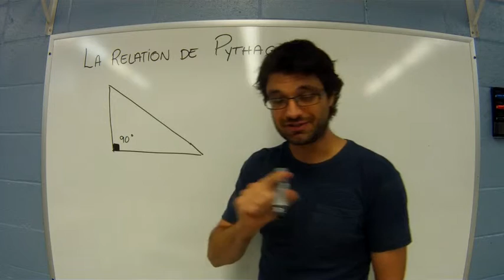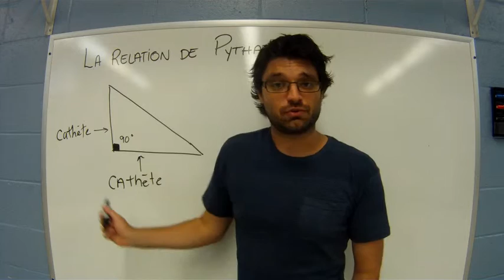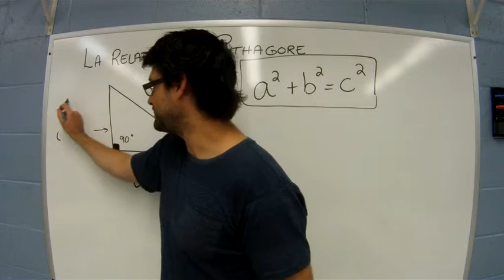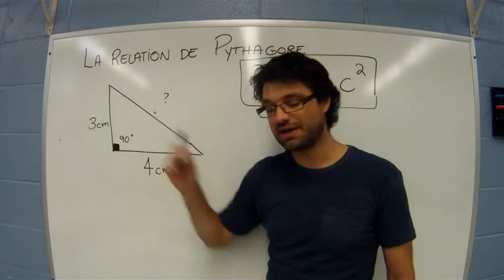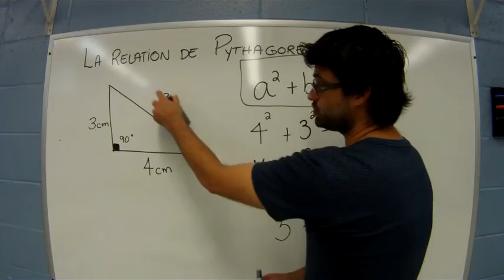1 5 relation de pythagore 1